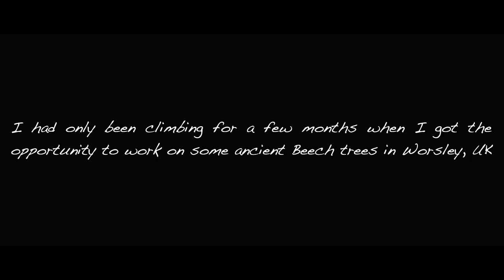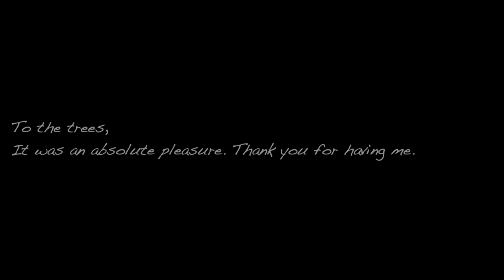THE MEWS (An Arborist's Video)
The Mews is a short video of my experience climbing some ancient Beech trees in Worsley, Manchester UK.

The filming was captured in 2018 where I had been tree climbing for less than a year. The trees where the biggest I had ever seen let alone worked on. It was a strange feeling being in the canopy. I felt I had to tread carefully and understand that I was a visitor. We worked on a number of trees in this small woodland over a week, videos of these will also be on my channel. Hope you enjoy. climb safe.